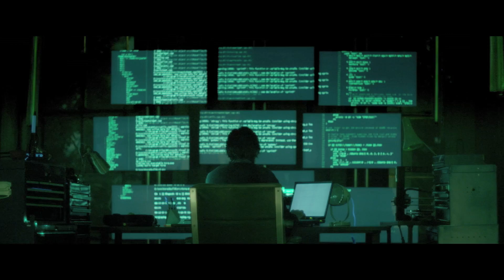I.T. sur Chérie 25 Bande Annonce VF (2016, Thriller) Pierce Brosnan, James Frecheville, Anna Friel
I.T. Bande Annonce VF (extraits), film en français sur Chérie 25 le 8 juin à 21h05.

I.T. Trailer VF